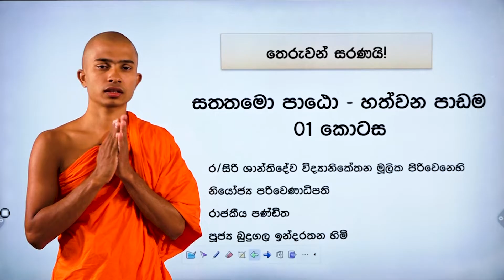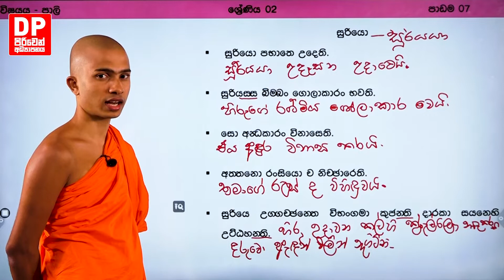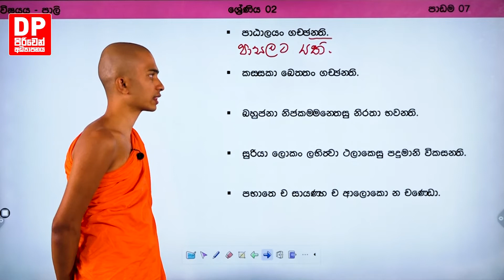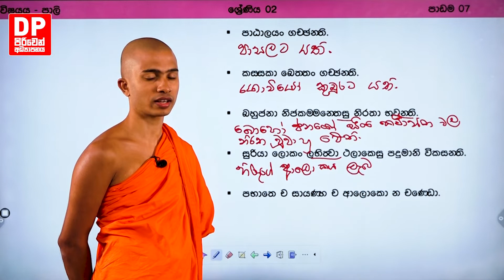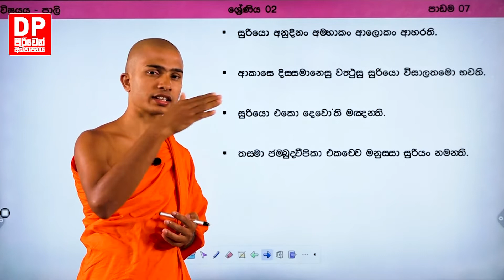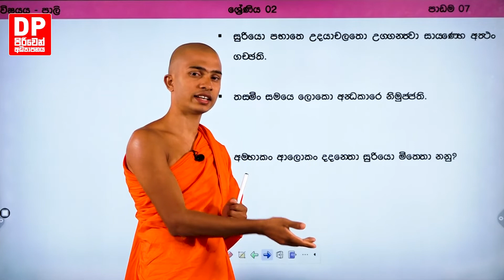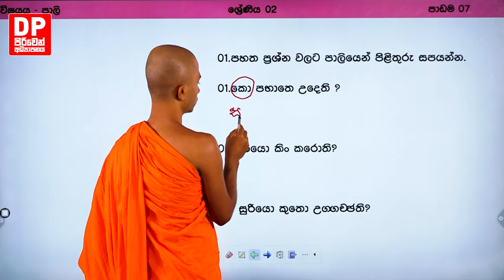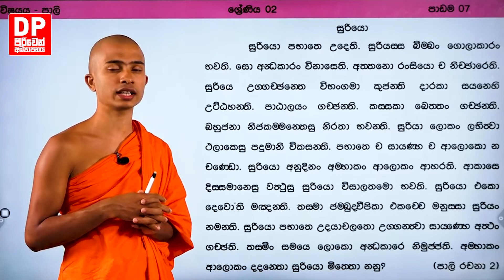07 වන පාඩම | සුරියෝ - පළමු කොටස | 2 ශ්‍රේණිය - පාලි.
(BML)